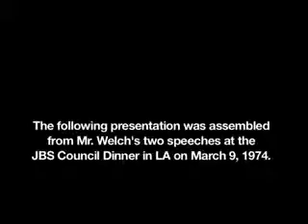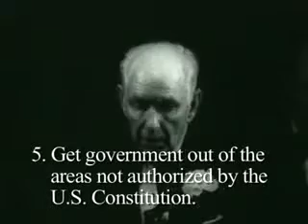Robert Welch in 1974 reveals NWO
In 1958, then later here in 1974, Robert Welch reveals the NWO agenda to induce the gradual surrender of America's sovereignty to various international organizations.